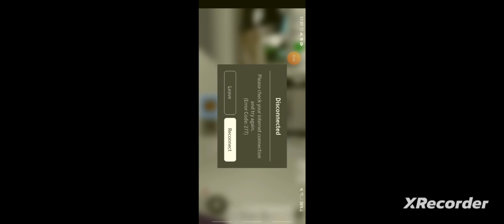plačkas u brookhavenu!